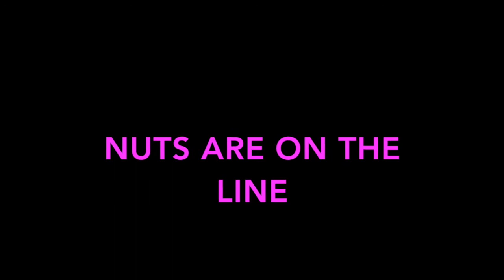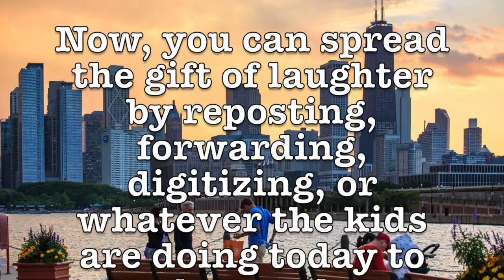Dale Irvin's Friday Funnies - October 19, 2018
We look at a Guinness record holding nut cracker; a squirrel that can't fly; and a typo that could have changed history.